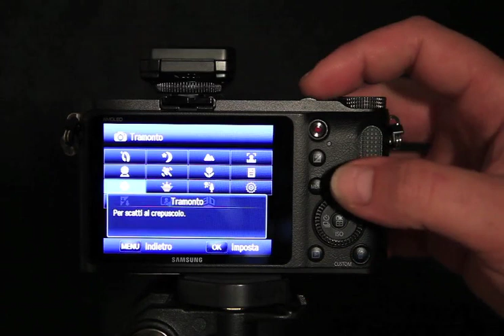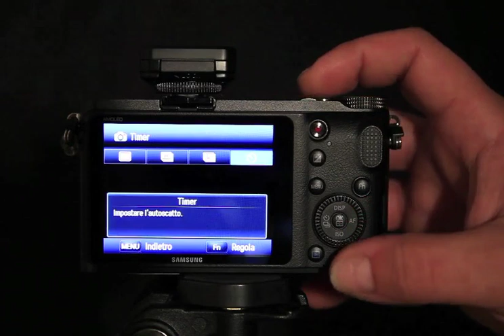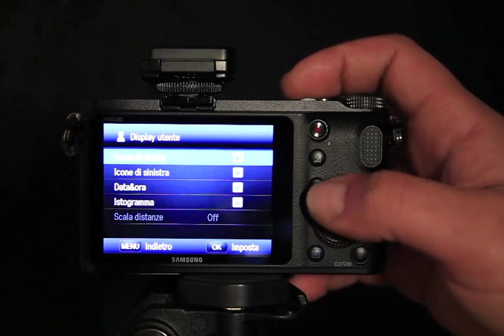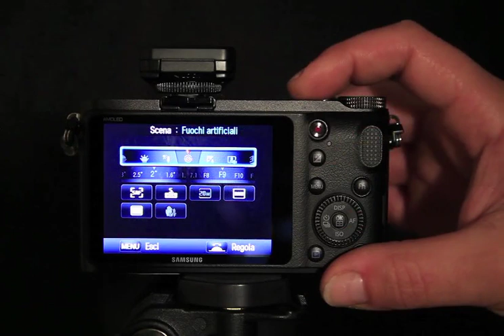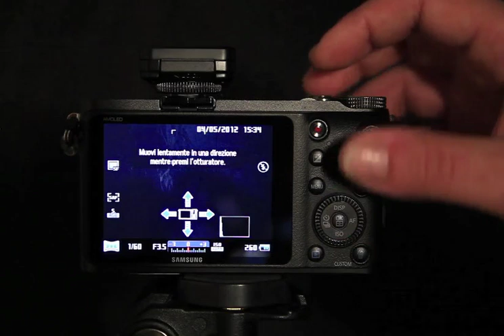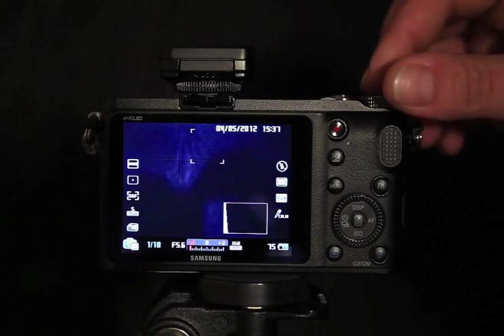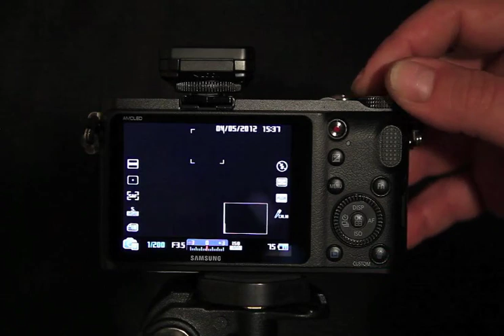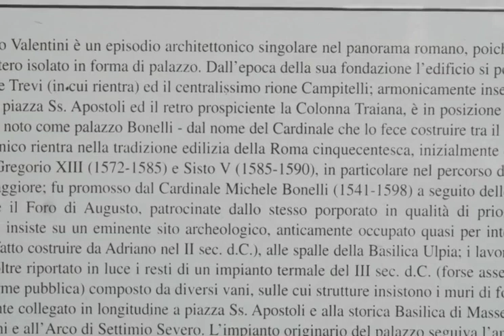Samsung NX200 - La Video Recensione di Discorsi Fotografici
Questa mirrorless Samsung ci aveva incuriosito già dal Photoshow. Samsung ci ha permesso di provarla e ne siamo rimasti piacevolmente soddisfatti!